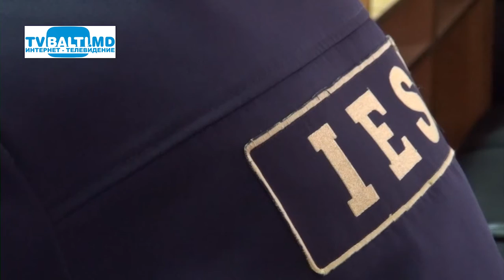Снегопад .Гололед. Коммунальные службы готовы к последствиям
Снегопад .Гололед. Коммунальные службы готовы к последствиям ( 11 января 2017 год) В.Зинковский,С.Пчела,С.Новикова,Т.Параскан